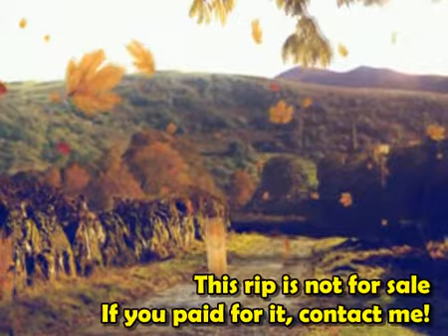Ed Edd n Eddy - My Best Friend Plank (Song)